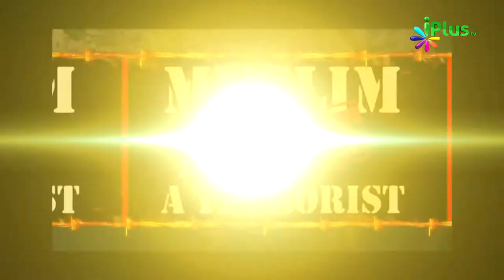Aatankwaad Ka Virodh Ep - 36 - Sahaikh Farooq Umri & Shaikh Abdul Haseeb Madani